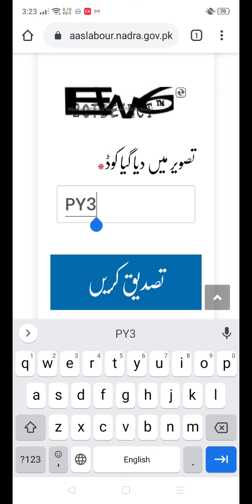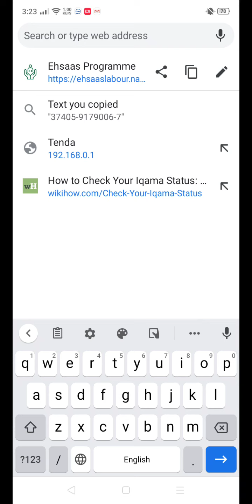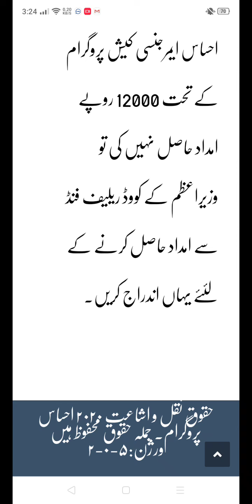Chota Karobar imdad package | Business Scheme Relief in Bills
Chota Karobar imdadi package | Business Scheme Relief in Bills | Chota karobar Relief Package

About video :
In this video I will talk about the new government program. The Economic Coordination Committee (ECC) has approved the ‘Chota Karobar Imdad Package’ worth Rs 50 billion, an initiative for small businesses under which the government will pay their electricity bill for three months.
This program is officially launched by the Minister of industry and production Hammad azhar. In this program all daily earners and dmsll businessman will be compensated.

Tweets made by the Minister for Industries Hammad Azhar sharing the Chota Karobar Imdadi Package Details

How to Apply for Chota Karobar Imdadi Package
Chota Karobar Imdad Package
Under the Chota Karobar Imdadi package, the Rs12,000 will be distributed among the 4 to 6 million families, which were not counted under the Ehsaas Emergency Cash initiative